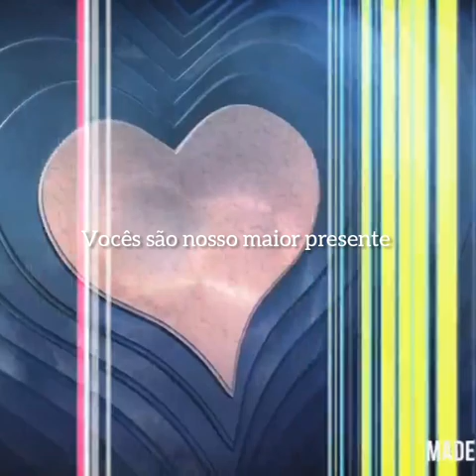Como homenagear as mães/ em casa.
Em tempo de covid-19. Vídeo ao dia das mães.  PROFESSORA SILVANI SANTOS.